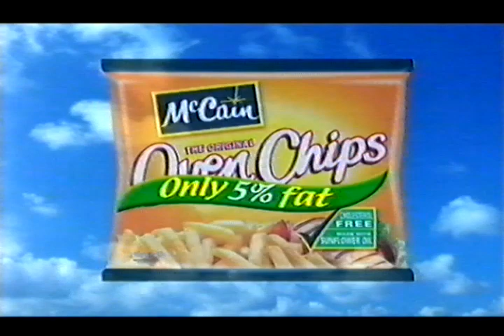McCain Oven Chips 'Chin Up' TV Advert - 2005